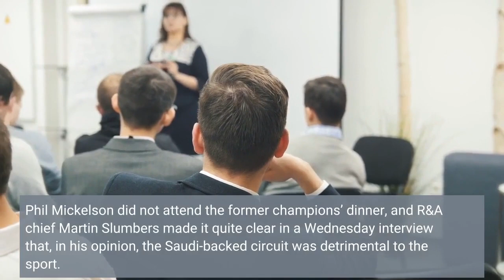British Open 2022 Ian Poulter booed at St Andrews nearly hooks ball OB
ST. ANDREWS, Scotland—The defectors to LIV Golf have received a chilly reception at the Open Championship. They were kept off the pre-week interview schedule and put in pairings away from the marquee groupings. Phil Mickelson did not attend the former champions’ dinner, and R&A chief Martin Slumbers made it quite clear in a Wednesday interview that, in his opinion, the Saudi-backed circuit was detrimental to the sport. But even against that backdrop, what happened at the first tee on Thursday to Ian Poulter was downright stunning, as he was booed on the first tee at the Old Course. Now, Poulter has experienced his share of less-than-positive crowd interactions in the past, but most of those experiences have happened in the United States. That the Englishman would be greeted with a Bronx cheer at the Home of Golf was something that, even to the biggest LIV Golf critic, seemed sensational. Yet the boos came down, and perhaps it’s not a coincidence that in spite of the very, very generous landing space, Poulter snapped-hooked his tee shot something fierce, almost losing his ball out of bounds, which is darn-near an impossibility here. To Poulter’s credit, he managed to save par. But the message was loud and the message was clear: Once a hero in this part of the world for his Ryder Cup performances, Poulter is anything but at this 150th Open Championship. MORE OPEN CHAMPIONSHIP 2022 STORIES FROM GOLF DIGEST